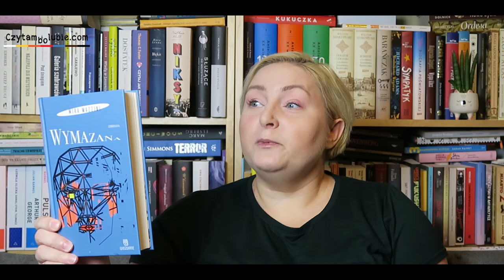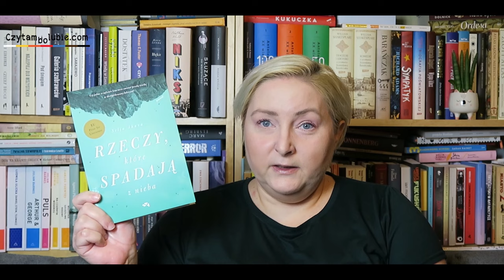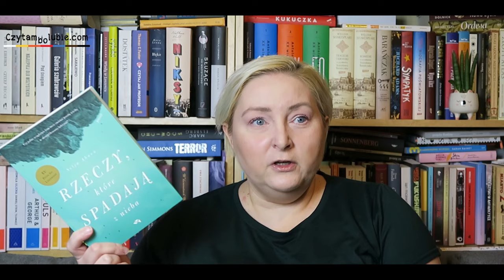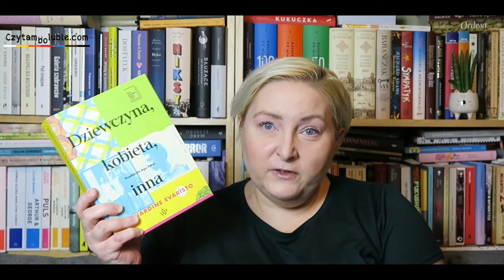Obgadanki - jesteś tylko trybikiem w maszynie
Opowiadam o ośmiu książkach. Ich bohaterowie zmagają się z szeroko pojętym "systemem".